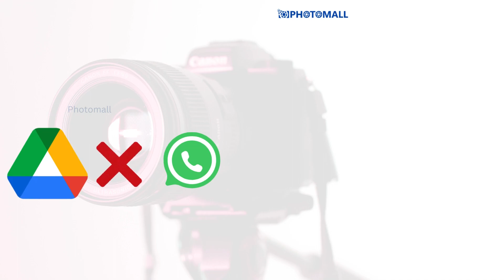Wedding Photo Sharing by QR Code | Photomall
QR code live photo sharing during an event

Photomall - The most preferred software for AI-powered photo sharing among photographers

For Photomall Hindi Support : 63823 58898
For Photomall Kannada Support : 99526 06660
For Photomall Tamil Support : 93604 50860
For Photomall Telugu Support : 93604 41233